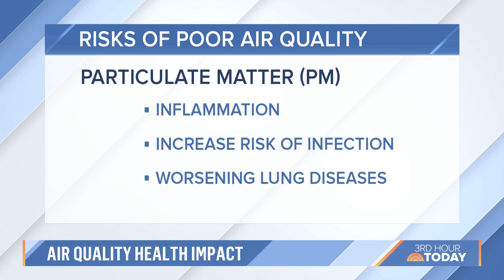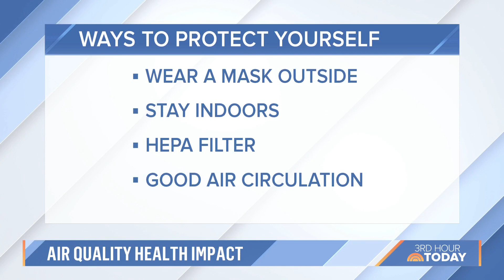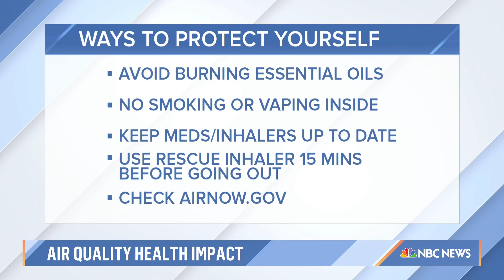Air quality alerts: What to do if you have symptoms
Dr. Natalie Azar to break down the health effects from the air quality alerts in the U.S. due to wildfires. Dr. Azar shares how to keep everyone in your home safe and what to do if you are experiencing symptoms.